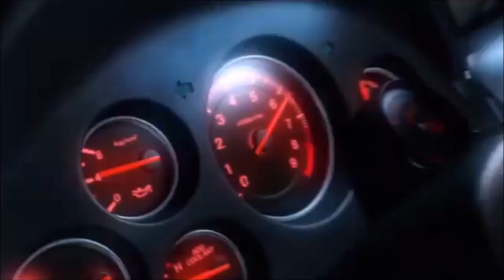Operation flashpoint dragon rising: Raid sur l'ile Skira ( areodrome ) -tres compliquer ( P4 )